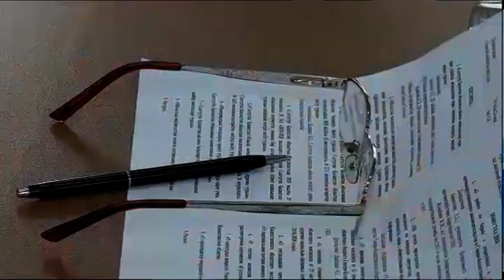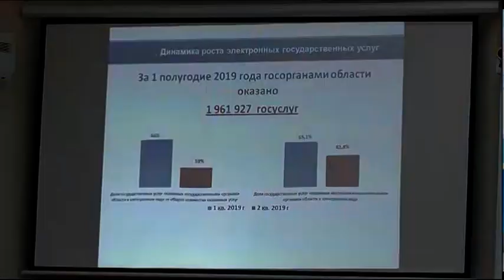105 преступлений выявила антикоррупционная служба СКО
Как борются с коррупционерами в СК? Работу профильного ведомства обсудили на сессии областного маслихата. С начала года антикоррупционная служба области выявила 105 преступлений, 86 из которых - факты коррупции. 30 человек признали виновными в даче взятке, 39 в получении. В каких сферах больше всего нечистых на руку чиновников и какое наказание они понесли, расскажет Айгерим Мукашева.